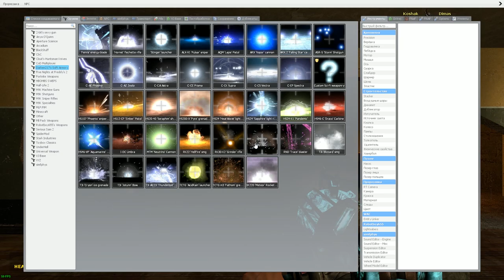ЧИКА И ЧЕЛОВЕК ПАУК ПРОТИВ ЗОМБИ SANDBOX ► Garry's Mod